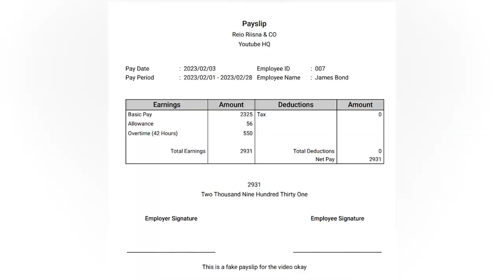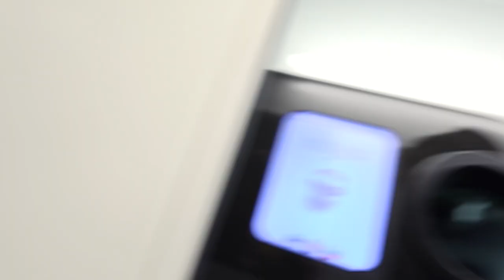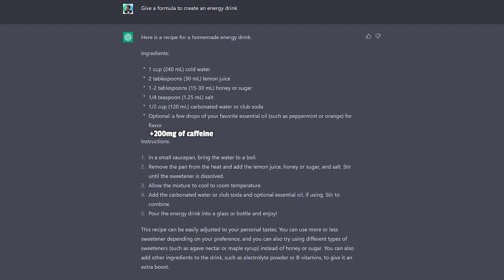I created the world's cheapest energy drink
BECOME A MEMBER TO HELP ME HIRE AN EDITOR  ►